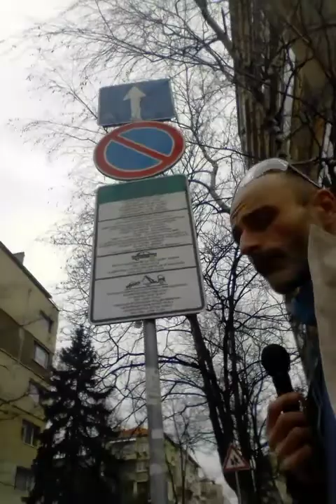News of the news or elementary problem:Boring terms or NoChance-No Change only talk and money or 0 .